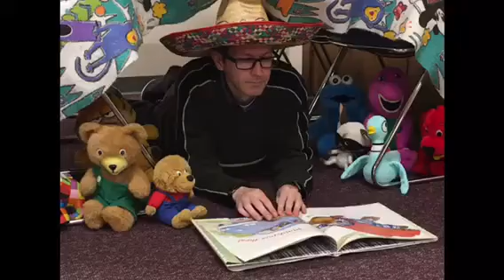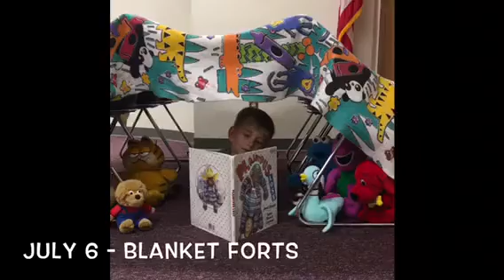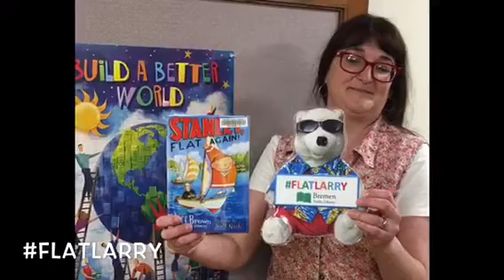Build a Better World!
Our Summer Reading Club registration begins Monday, May 22 for all ages. Watch this video to see what's in store for school-age children this summer!